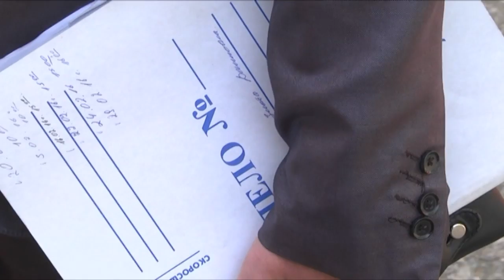На свободе находится опасный извращенец - уверена мать девочки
В Шымкенте специализированный межрайонный суд по уголовным делам признал невиновным 39-летнего мужчину, обвиненного его супругой в домогательстве к собственной 6-летней дочери. Приговор еще не вступил в законную силу. Мать девочки и их адвокат уверены, что суд проходил с нарушением процессуальных норм, и теперь на свободе находится опасный извращенец.